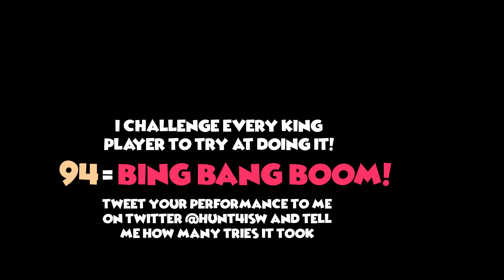【Tekken 7】 Challenges - Refloat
Attempt to perform one of the most difficult and highest end combos in this challenge and send me a video of you doing it to my twitter @Hunt4iSW right here: